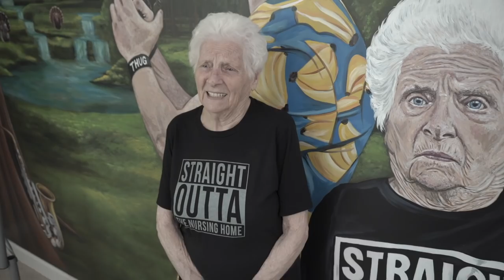NECK CRACKED!? GRANNY watches Ross Smith get his first chiropractic Adjustment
We got to adjust the world famous Ross Smith and the gangster Granny

go give them a sub right here

Filmed by Brandon Crespin

edited by Lais Deleon